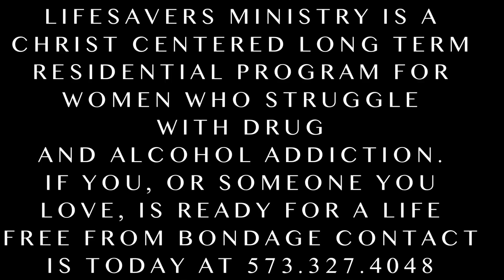LifeSavers Ministry weekly slide 9.10.23